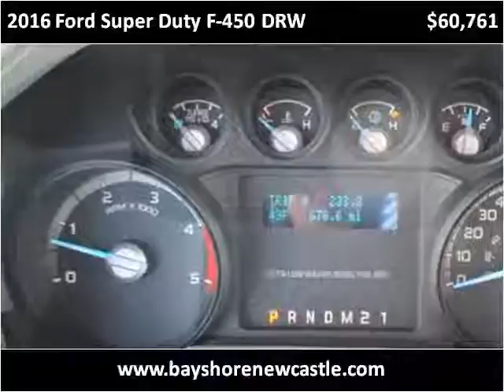2016 Ford Super Duty F-450 DRW New Cars New Castle DE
This 2016 Ford Super Duty F-450 DRW is available from Bayshore Ford.